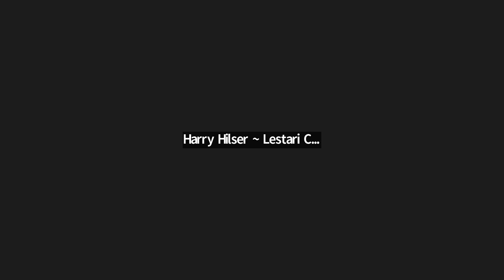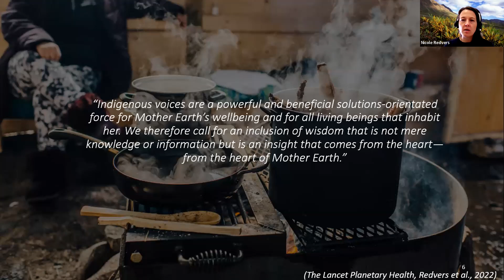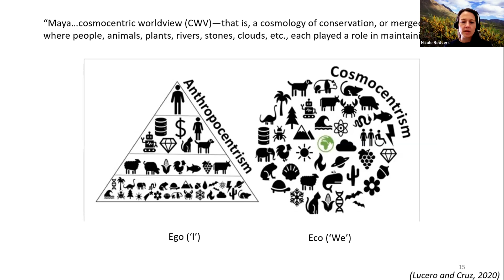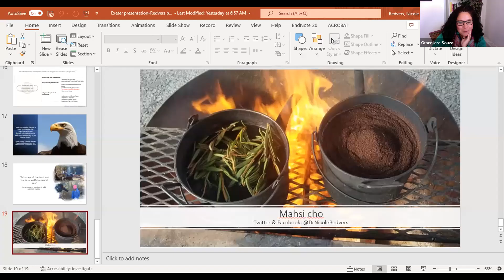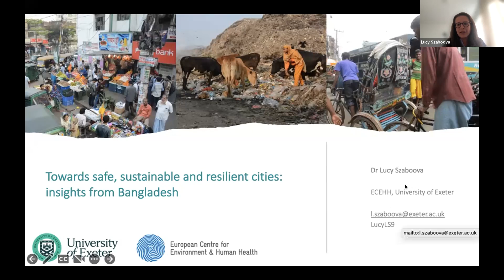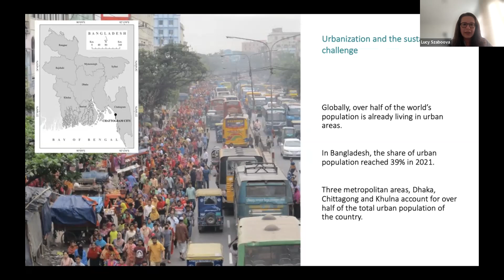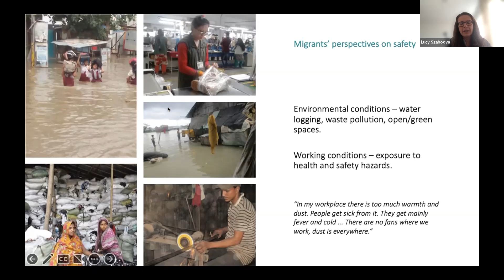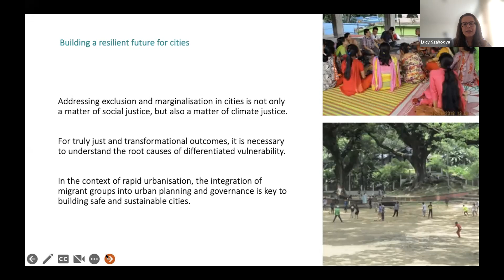Physical, Mental, & Planetary Health Part 1: Health of People, Health of the Planet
This event is part one of a four-part series entitled: Physical, Mental, & Planetary Health: exploring the links between the environment and health.

Jointly organised by Flourishing Diversity, the Wellcome Centre for Cultures and Environments of Health at the University of Exeter, and the Wellcome Centre for Ethics and Humanities at the University of Oxford, this webinar series brings together voices from all over the world to explore humanity’s interconnection with lands, waters, forests, and fellow species, highlighting the crucial role that biocultural diversity plays in the health of people and populations.

Speakers
Pat McCabe (Woman Stands Shining) is a Diné grandmother, activist, artist, and international speaker. Exploring how Indigenous cultures evidence that we can participate in paradigms capable of causing all life to thrive.

Dr Nicole Redvers, ND, MPH, DPhilc, is a Member of the Deninu K’ue First Nation & Associate Professor at Schulich School of Medicine & Dentistry, University of Western Ontario. Bridging gaps between Indigenous and Western ways of knowing as it pertains to individual, community and planetary health.

Dr Lucy Szaboova is an interdisciplinary social scientist, based at the University of Exeter's European Centre for Environment and Human Health (ECEHH) Exploring the relationship between people and their environment in the context of global change processes.

Chair
Dr Grace Lara Souza is a professional learner who has dedicated the past 18 years to learning about socio-environmental conservation related to Brazil from a global perspective, while also engaging with knowledge sharing with multiple stakeholders. She started her career implementing carbon credit projects in the bioenergy sector in Brazil, migrating to a deeper understanding of the impacts of global environmental governance and social policies to local rainforest defenders in the Brazilian Amazon. Grace’s academic training is rooted in Political Ecology. Her professional experience includes project management for educational, private, and charity sectors, teaching in higher education and researching environmental conservation and development.